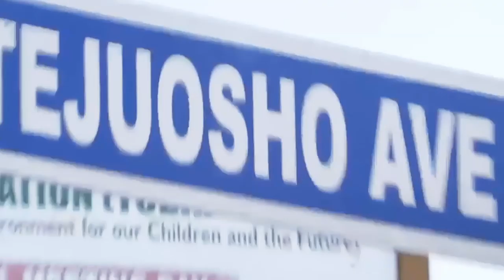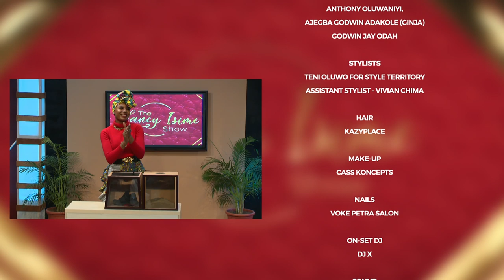S1 EPISODE 9 -Miz WANNEKA